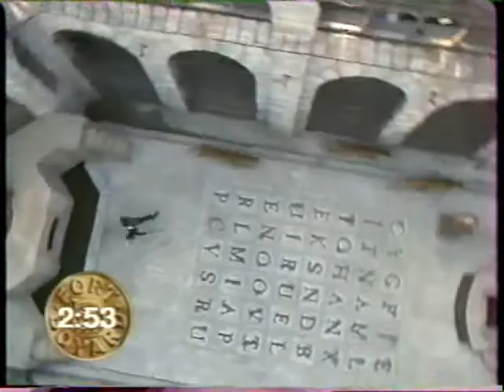Salle du trésor